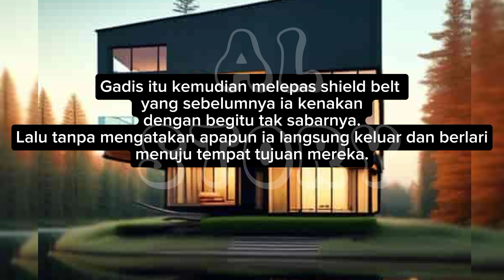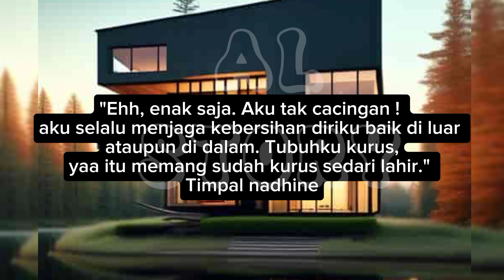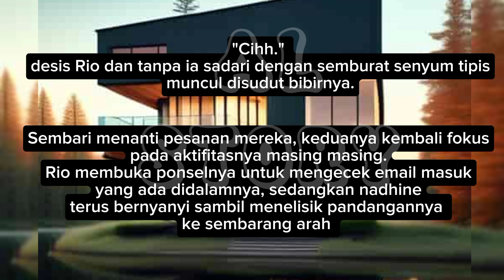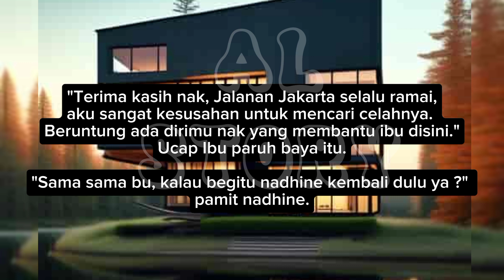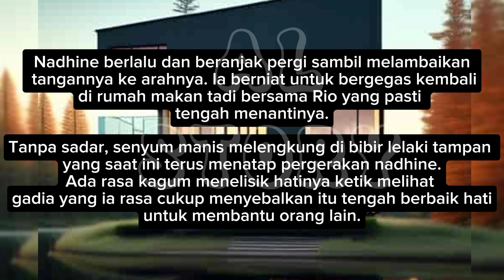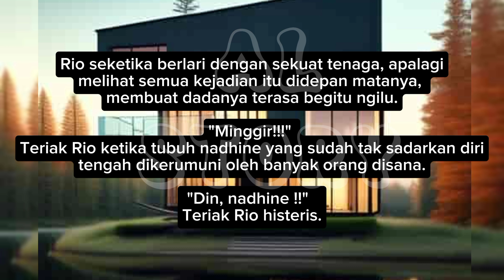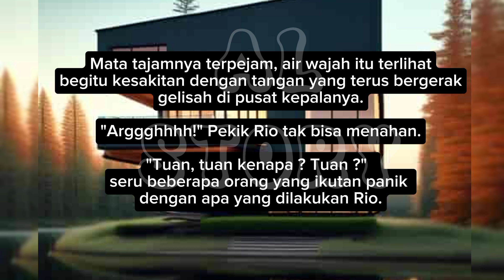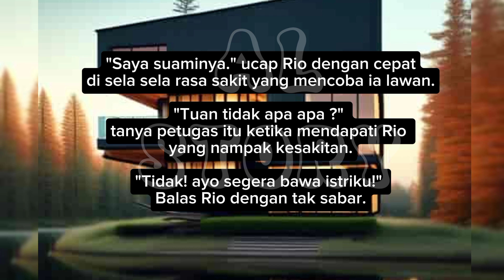30 HMCS || BAB.9 || MELAWAN RASA SAKIT || NEW NOVEL ROMANTIS